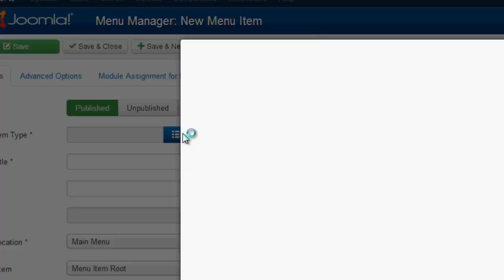Joomla 3.0 - List News Feeds in a Category